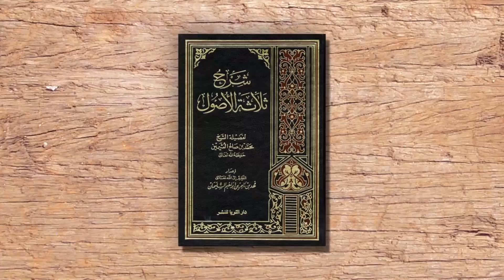Para Penghuni Neraka (Penjelasan 3 Landasan Utama) - Ustadz Abu Haidar as-Sundawy حفظه الله